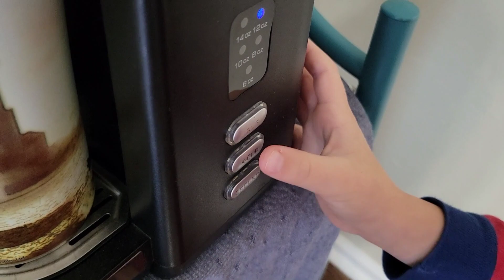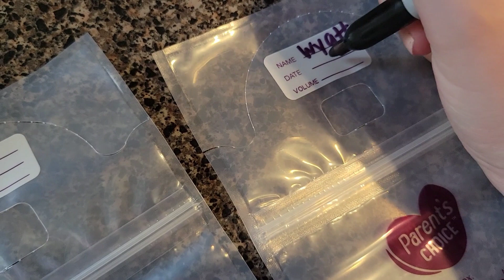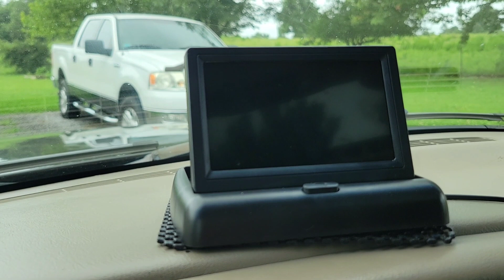DAY IN THE LIFE WITH A NEWBORN | SAHM of 4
Hey hey yall! Wyatt is 3 weeks old and we decided to share our day with you. Life with a newborn can be overwhelming but also so very rewarding.